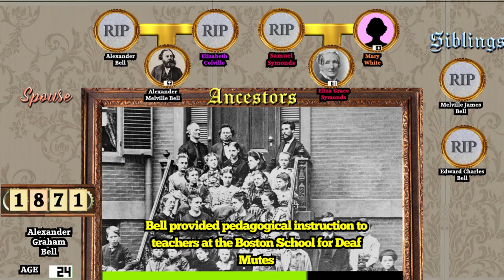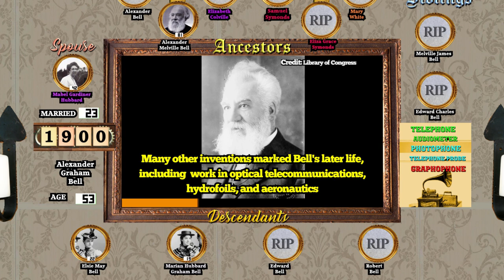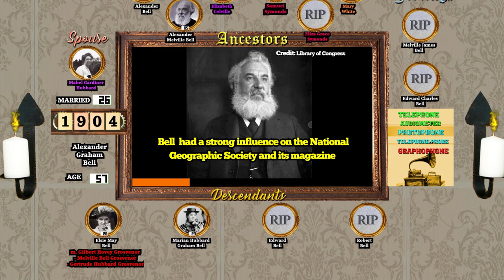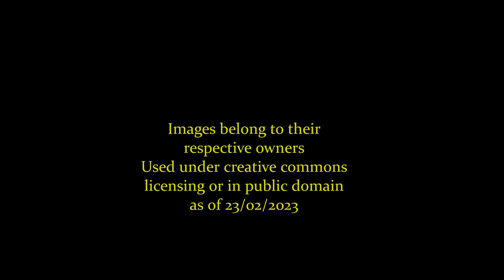Alexander Graham Bell: A Life Through Time (1847-1922)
A look at the life career and family or Alexander Graham Bell!